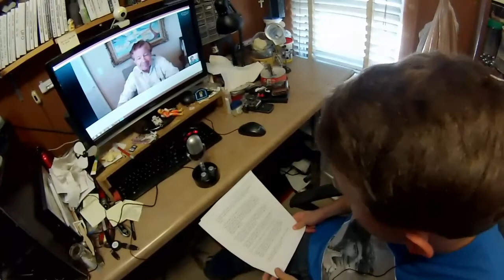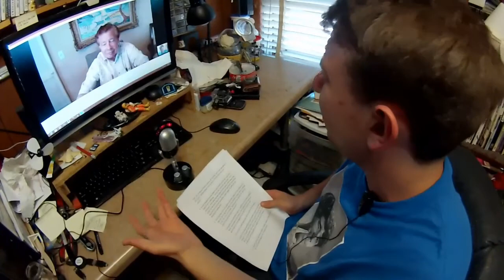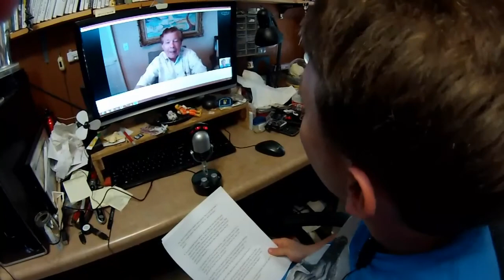Lou Wagner Interviewed by Studio Kaiju 051613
Veteran character actor Lou Wagner, aka Attorney Wally Phipps on "Raising Hope" and Lucius in the original "Planet of the Apes" sat down to speak with Colin about his long and winding career. Lou first came to our attention recently when we saw the loopy "Lost In Space" episode THE HAUNTED LIGHTHOUSE where he plays an impish alien whose childish manner and capacity for charming mayhem really sparked a chord with Colin. So naturally we HAD to track him down. THEN we found out just how prevalent he;s been on our TV screens over the years. Enjoy the interweb even more @